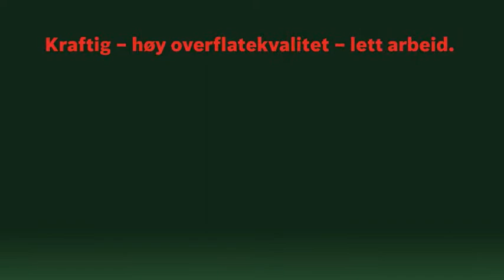Bosch høvel PHO 3100: Kraftig - høy overflatekvalitet - enkel å arbeide med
"Takket være kompakt konstruksjon og lav vekt blir arbeidet lett og mindre anstrengende
Høy overflatekvalitet fordi den har høyest tomgangsturtall i sin klasse, i tillegg til det patenterte Woodrazor-knivsystemet med svært høy kvalitet
Raskt og effektivt arbeid takket være høvledybde på 3,1 mm, noe som er best i klassen Tre V-spor i ulike størrelser for enkel avskråning av kanter
Tosidig sponutkast for tilkobling til støvpose eller industristøvsuger - sponutkast til venstre eller høyre avhengig av arbeidssituasjonen
Optimalisert vifte på sponutkastet forhindrer opphopning av spon - for arbeid uten avbrudd
Parkeringsstøtte som felles ut automatisk - forhindrer skader på emnet og høvelkniven når høvelen legges ned
Kombinert styrings- og spondybdeinnstillingsknapp for sikker føring og trinnløs innstilling"